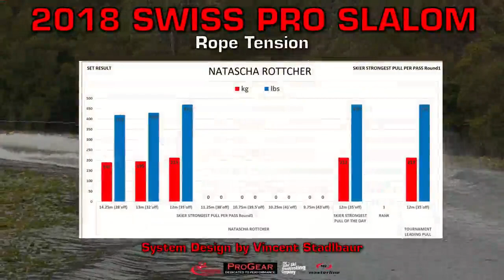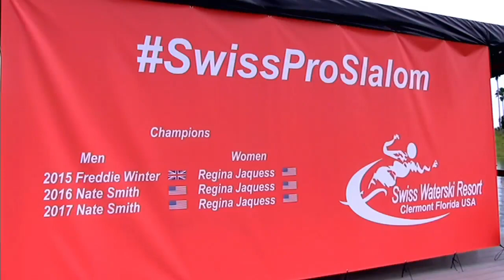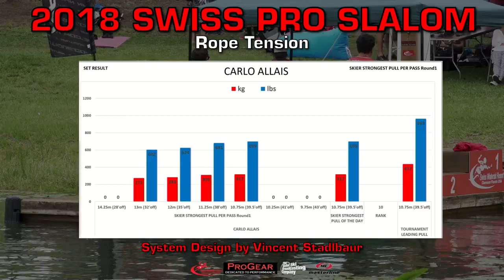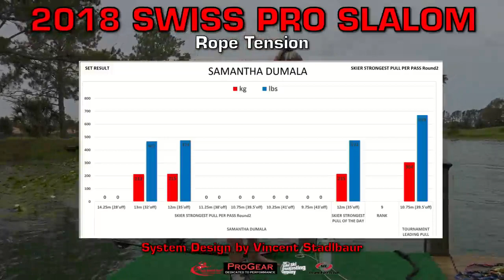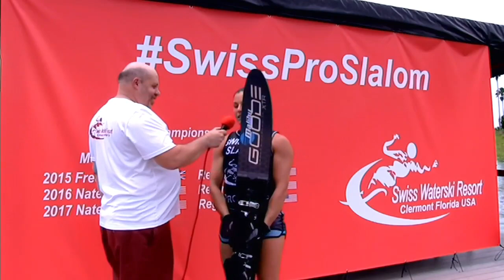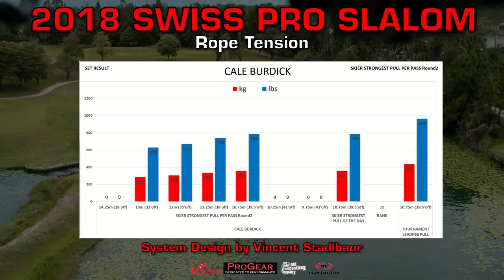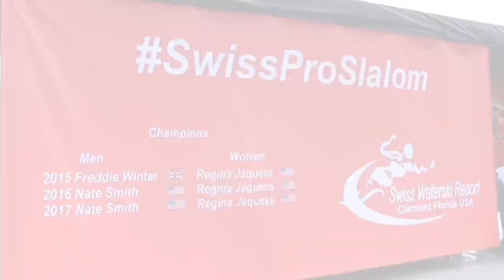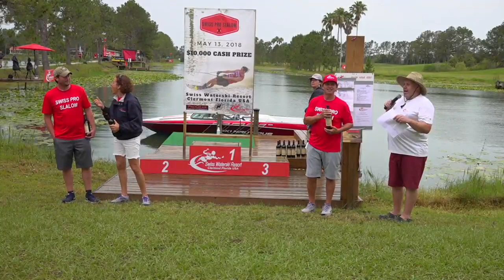2018 Swiss Pro Slalom - Live Webcast